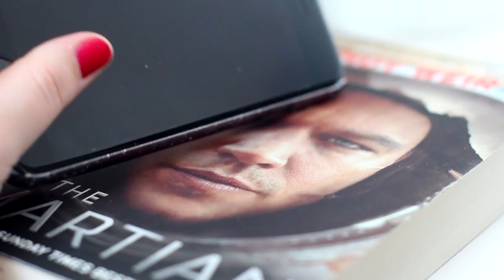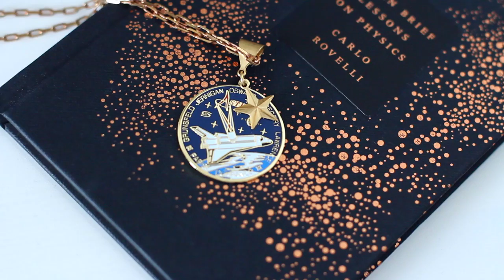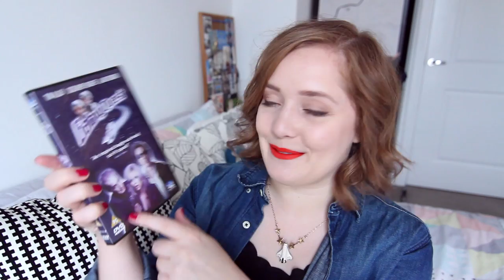My Favourite Space Things. 🚀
I couldn't keep it in, heaven knows I tried!

EE Jewelry.

The Race for Space by Public Service Broadcasting.

The Hithchiker's Guide to the Galaxy by Douglas Adams.

//  M E